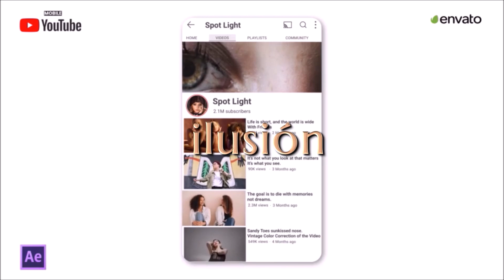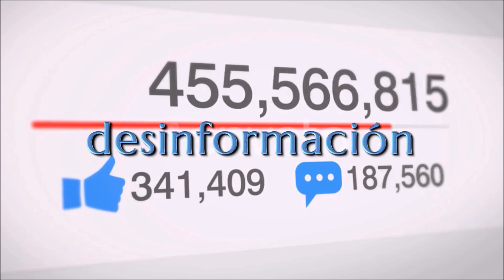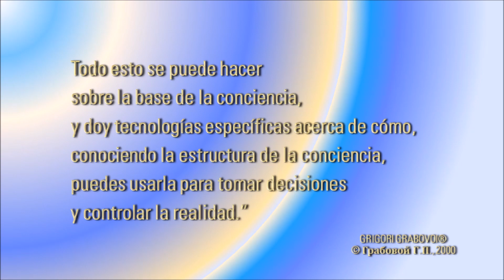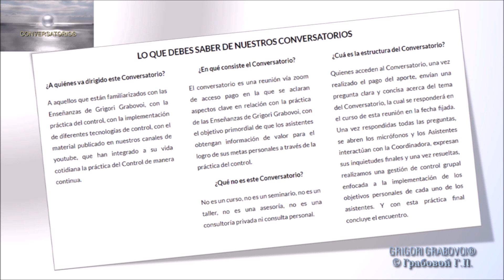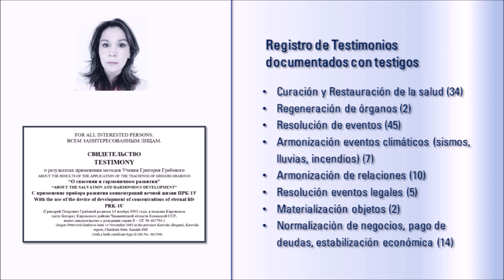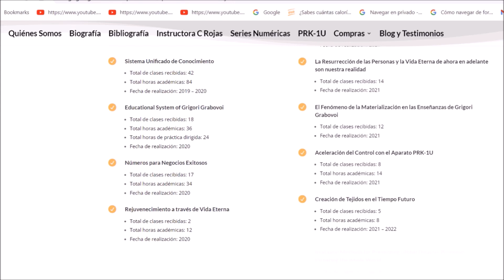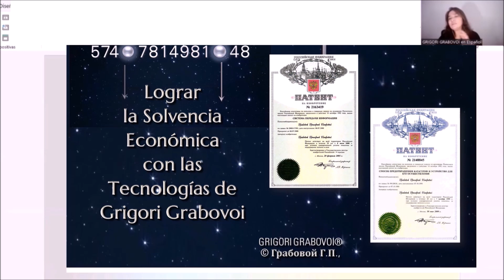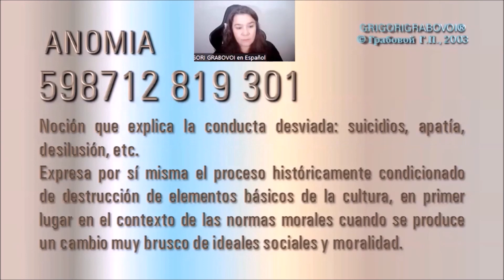∞GRIGORI GRABOVOI EN ESPAÑOL: La mejor formación en idioma español!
Cada uno de nuestros Eventos es una verdadera herramienta de control efectivo de la realidad en el contexto de las Enseñanzas de Grigori Petrovich Grabovoi. Nuestros trabajo es serio, honesto y del perfil pedagógico más alto y estructurado.
Nuestra meta: provisión de vida eterna para todos a través de nuestro saber hacer.
Lo invitamos a visitar nuestra página web